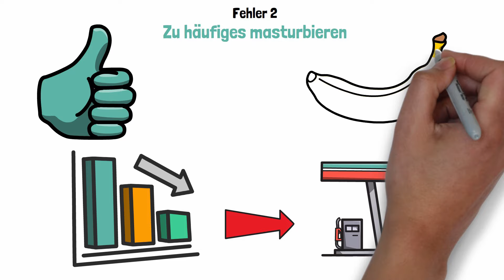5 Dinge die deinen Penis schrumpfen lassen (unbedingt vermeiden!)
👉 Wie gut bist du im Bett? Selbsttest

In diesem Video geht es darum, welche 5 Fehler du vermeiden solltest um nicht an Größe einbußen zu müssen.

▬ Nützliches für dich ▬▬▬▬▬▬▬▬▬▬▬▬

➡️ Gratis Test: Woher kommen deine Erektionsprobleme?

In diesem Video gebe ich keine Heilsversprechen. Außerdem kann ich natürlich nicht immer alles sagen, was es zu dem Thema zu beachten gibt. Dieses Video ersetzt keine ärztliche Beratung. Ich empfehle deswegen grundsätzlich immer als erste Anlaufstelle einen Besuch beim Urologen oder Arzt, um medizinische Ursachen auszuschließen. Meine Methoden funktionieren für sehr viele Männer und darauf bin ich stolz. Für eine individuelle Auskunft buche dir bitte ein gratis Coaching.